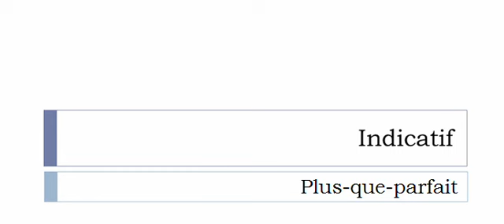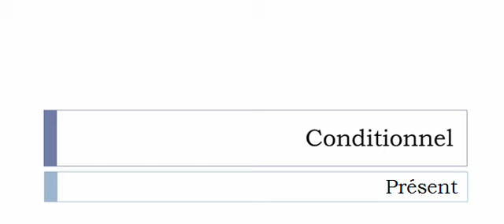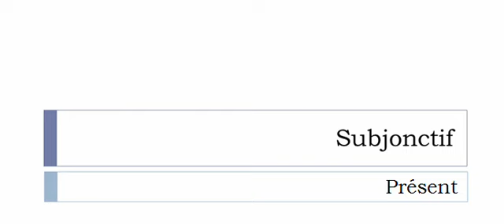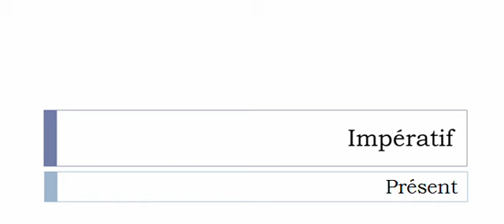Conjugate French verb # Constater = note